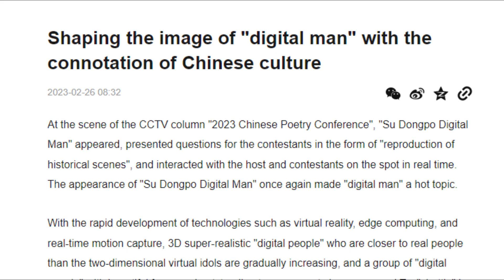[TTS] Shaping the image of "digital man" with the connotation of Chinese culture (2023-02-26)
以中华文化内涵塑造“数字人”形象

Shaping the image of "digital man" with the connotation of Chinese culture
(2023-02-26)